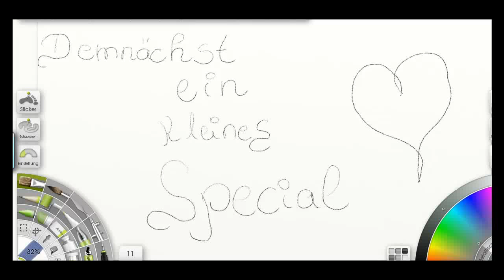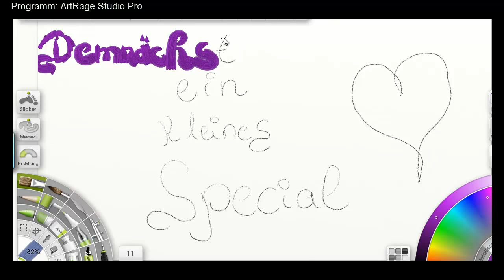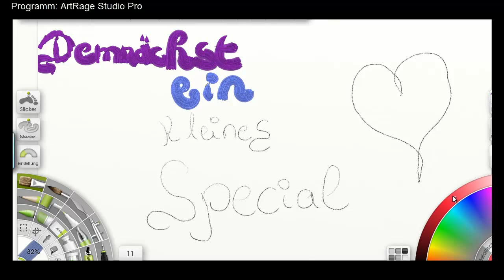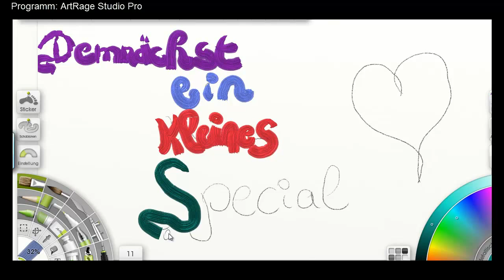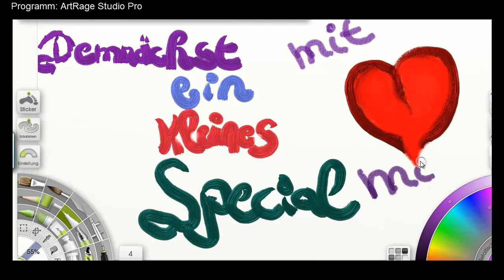Special Ankündigung[1]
Ich dachte mir, ich mache demnächst ein kleines Special in Form 2 - 3 Teilers. :=)
Ich habe ausserdem mir gedacht je nachdem wie es ankommt , das ich natürlich mit der Schwierigkeitsstufe denn nach oben gehe und später sogar die Figuren etc schwerer werden.
benutztes Programm: ArtRage Studio Pro